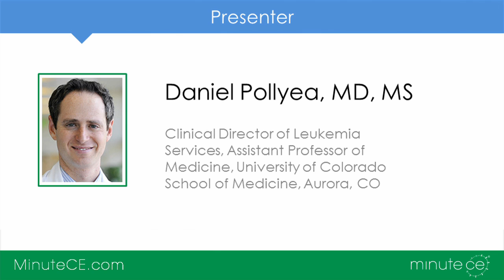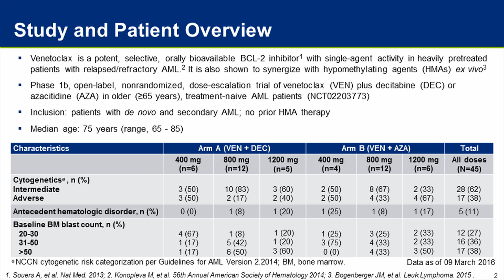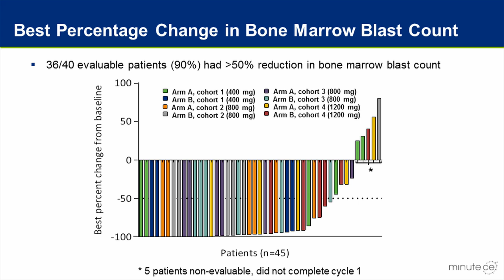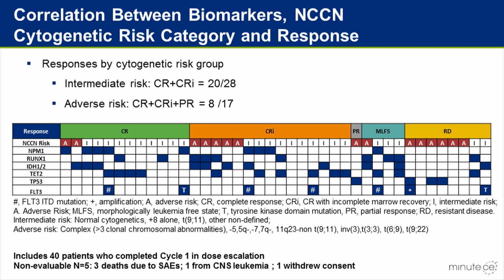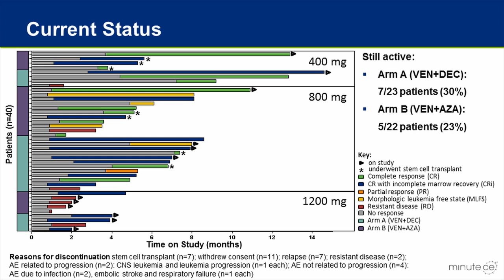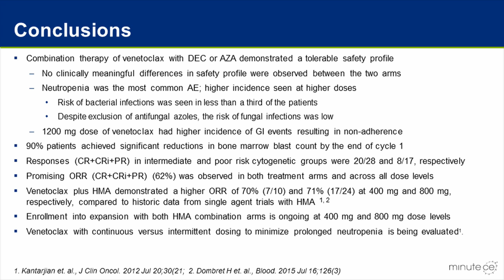Venetoclax Plus Decitabine or Azacitidine in Untreated Acute Myeloid...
Hi, this is Dan Pollyea from the University of Colorado. I'm very happy to present some of our findings on our phase 1B study of Venetoclax, plus a hypomethylator, decitabine or azacitidine, in the untreated AML elderly population of patients who are ineligible for standard induction chemotherapy. I present this work on behalf of all of my co workers. The essence of this project is to determine the efficacy and safety of the combination of Venetoclax, a very potent, orally bioavailable BCL 2 inhibitor, with a hypomethylator in patients in this population.